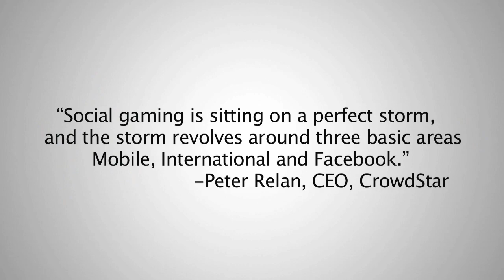CrowdStar Promo Video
CrowdStar is a leading global developer of social games with a growing community on PC and mobile. CrowdStar is home to some of the world's most popular, fun and entertaining games, including "Happy Aquarium," "Happy Island," "Happy Pets," CrowdStar's "It Girl" and "Zoo Paradise." CrowdStar, a YouWeb-incubated company, has quickly become one of the largest and most successful developers in social gaming.